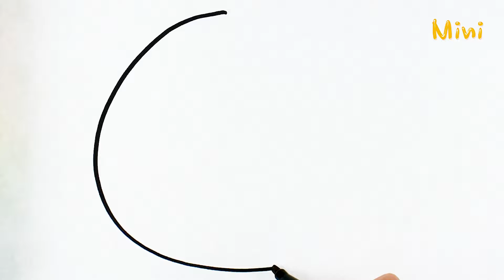Blue Ball Coloring | Learn Coloring | Coloring Video | Coloring page | Mini Art Kids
Enjoy the fun video including creativity improvement picture, magic reversal picture and so on!
Watch a coloring video created for children!

View other popular drawing for baby from "Mini Art Kids"♡

Follow us on SNS for new updates and free promotions♡